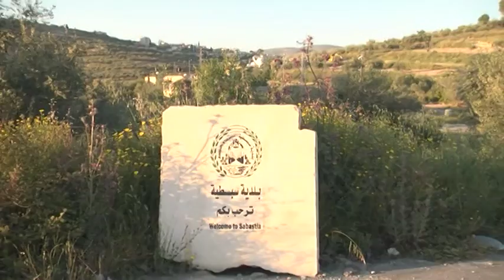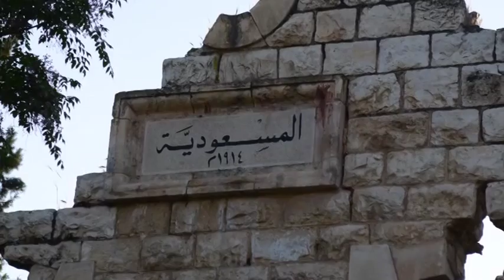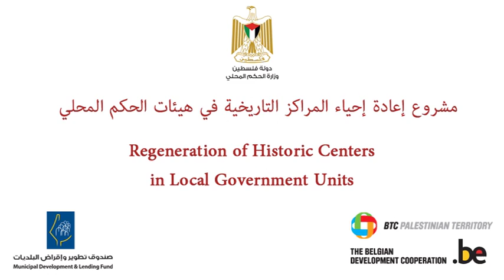Regeneration of Historic Centers in Local Government Units - Testimonies from Sabastiya and Burqa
The RHC (Regeneration of Historic Centers) program aims to revitalize Palestinian historic centres and bring them back alive. To do so, the program supported the local communities to develop their ‘Regeneration Strategy’. A workshop on ‘memory mapping’ was initiated through which stories about the old social and the economic traditions (weddings, education, trade, agriculture, etc.) were told by the elderly of the village. This story telling aimed at showing the current inhabitants the link between the old and current situation in the historic centres.